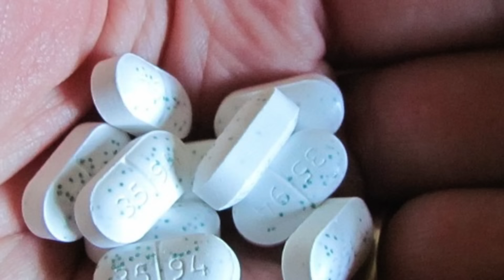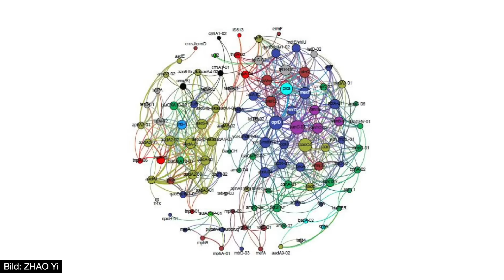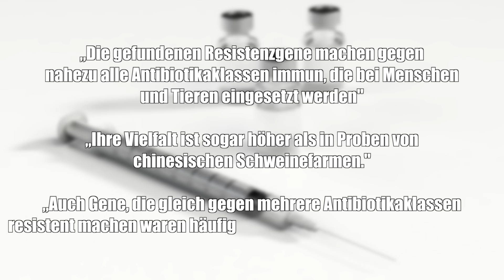Immer mehr Tote durch zu viel Antibiotika! - Clixoom Science & Fiction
Jährlich sterben ca. 700.000 Menschen auf Grund einer Antibiotika-Resistenz. Verbreiten sich diese „unbesiegbaren“ Erreger wird die Zahl der Toten wohl DEUTLICH steigen. Jetzt bei Clixoom Science & Fiction!

Moderator: Christoph Krachten
Skript: Christoph Krachten, Peter Knollmann
Schnitt: Peter Knollmann